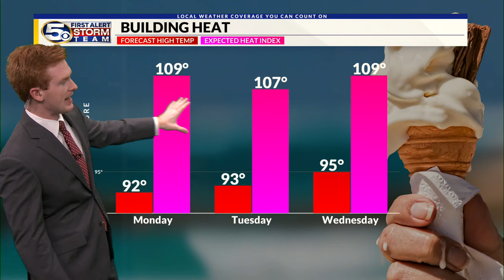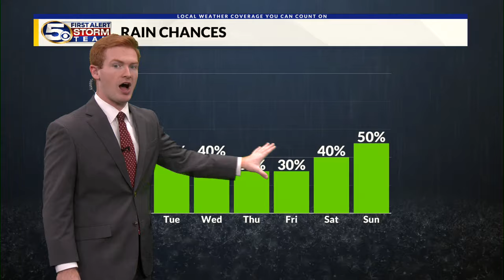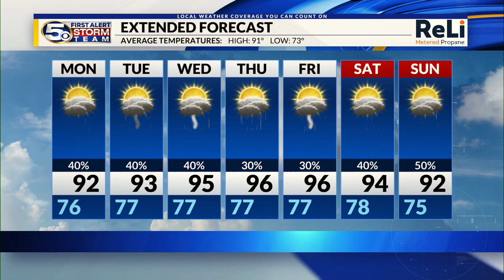Heat Advisory Monday, More Heat and Isolated Storms This Week: Sunday Evening Forecast 7/28/2024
More scattered storms pushed over the News 5 area today, but storms will become more isolated throughout this week. Temperatures will get hotter, though! After evening lingering storms, brief showers are possible overnight with lows sitting in the mid-70’s. Isolated showers and storms are possible in the morning, then more will push inland by the afternoon. Highs will jump into the low-90’s with heat index values reaching close to 110° for some spots. A Heat Advisory has been issued from noon till 7 pm Monday. Rip current risk will remain low for the work week. Isolated storms will be possible throughout this week, and it will get even hotter towards the middle and end of the work week. Highs will push into the mid- to upper-90’s. A front diving south through the southeast US will bring higher rain chances for the back half of next weekend, and temperatures will be more reasonable next Sunday. In the tropics, we are tracking one area with a medium chance of formation over the next seven days in the central Atlantic. We could see some slow development as it moves closer to the Lesser and Greater Antilles this week. There are no current threats to the News 5 area.

The WKRG News 5 First Alert Storm Team covers part of southeast Mississippi, southwestern Alabama, and northwest Florida. You can also view the full Sunday evening forecast for the Gulf Coast